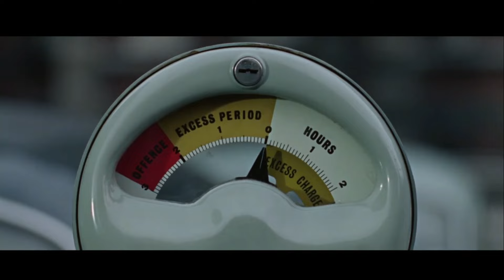El otro James Bond es Michel Caín en IPCREES (1965)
Película dirigida por Sidney J. Furie con Michael Caine, Sue Lloyd, Nigel Green y Guy Doleman a demás de un jovencísimo Gordon Jackson en una película que intentaba dar la replica al agente 007 en las películas que causaban furor con James Bond como personaje principal, aquí Harry Palmer da una visión muy diferente del trabajo de espía, menos glamuroso y más rutinario. Una película imprescindible